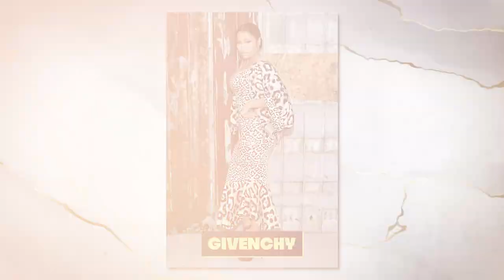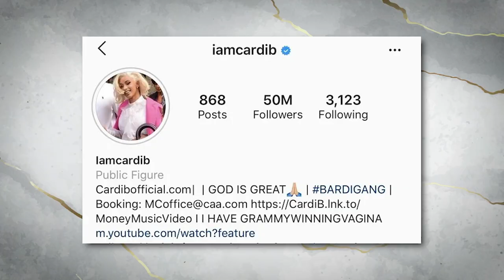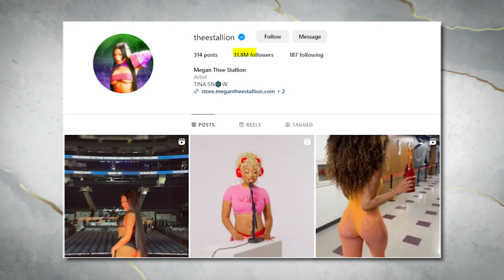Luxurious Lifestyle Of Female Rapper || best female rappers || Luxury Life Style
This video is made available for viewing in compliance with Section 107 of the Copyright Act 1976, which allows for fair use of copyrighted material for purposes such as criticism, comment, news reporting, teaching, scholarship, and research.

* All the research is done through various sites including Wikipedia and Reddit.
* Editing software used - Adobe After Effects, Adobe Premiere Pro and Audacity.